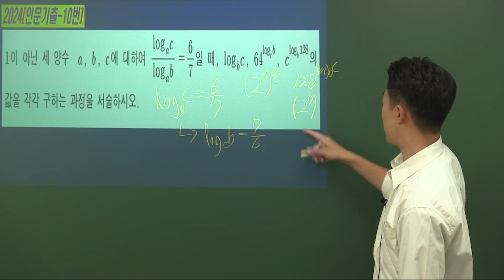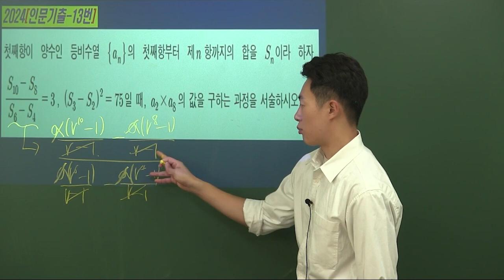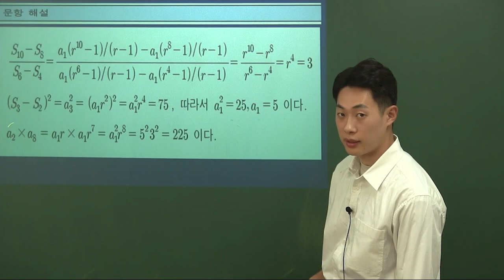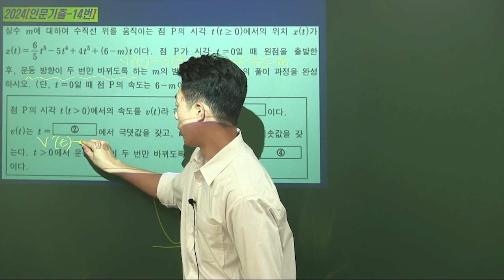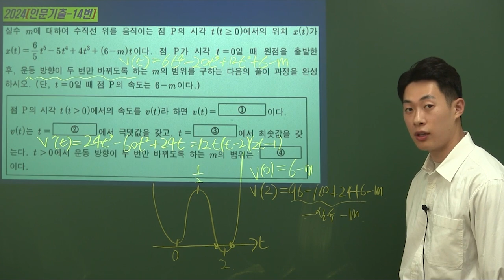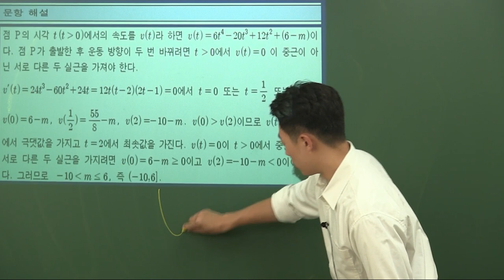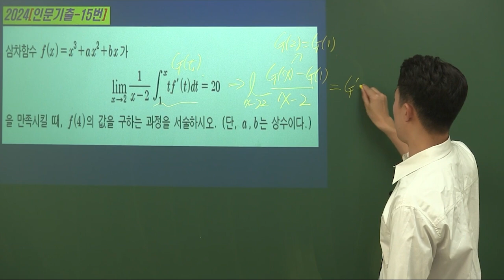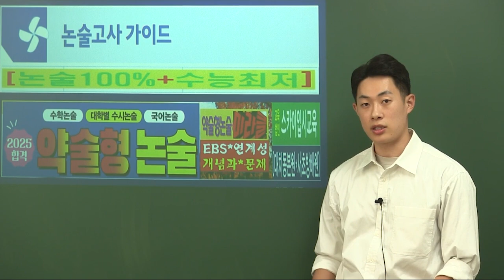[대치동가천대약술형수학논술학원] 대치동 분당*평촌 가천대 명권재 가천대간호학과수학논술학원 대치동가천대수학논술학원 가천대의예과수학논술학원 [대치동가천대약술형논술학원]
[대치동가천대약술형수학논술학원] [가천대간호학과약술형논술학원] [을지대간호학과약술형논술학원] [수원대간호학과약술형논술학원] [가천대간호학과수학논술학원] [대치동가천대수학논술학원] 서울 강남구 대치동 및 서초구 방배동 동작구 사당동 관악구 송파구 가락동 문정동 방이동 직영 캠퍼스 및 반포 용산 동부이촌동 잠원동 신반포 목동 마포 여의도 압구정동 명일동 중랑구 구의동 자양동 노원구 중계동 도봉구 분당 성남 위례 위례신도시 위례 평촌 안양 과천 용인 수지 동탄 화성 천안 불당동 아산 탕정 평택 평택고덕신도시 죽전 광명 안산 부천 인천 부평 구리 별내 진접 평내 하남 미사신도시 등 지역 수강생들도 수강 가능한 재수생 고3 노환기 윤기신 용수빈 이강우 윤인희 명권재 샘터교육 샘터국어팀 노환기국어교실 2025 샘터수학 가천대 가천대학교 삼육대 수원대 한신대 동덕여대 외국어대글로벌 공학대학교 고려대 홍익대 세종 간호대 간호학과 물리치료학과 경찰행정학과 법학과 방사선과 등의 신설 서술형 논술형 약술형 언어 국어 영역 논술학원 약술형논술 가천대약술형국어논술학원 가천대국어논술학원 대치동가천대약술형논술학원 가천대약술형수학논술학원 스카이입시교육학원은 2025학년도 가천대 등 논술 합격 대비 학원 강좌를 대치동본원 및 사당동 서초방배원 강좌로 진행하고 있다.
     서초방배원(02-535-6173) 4호선 총신대역/7호선 이수역 1번출구
     송파캠퍼스(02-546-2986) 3호선 가락시장역 7번/8번 올림픽훼밀리타운상가